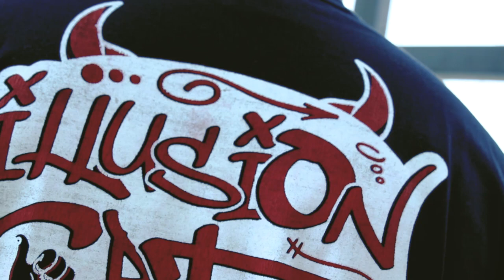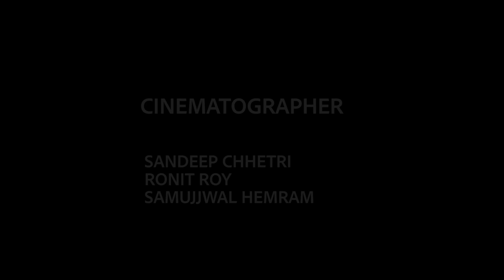ILLUSION CREW | DOCUMENTARY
Interview time
We will be interviewing illusion crew!

CREW

SHOT : SANDEEP CHETTRI  & ROHAN LAMA
EDIT : ROHAN LAMA & DHRUV KUMAR
DIRECTION : SIMRAN GURUNG & RUBI GUPTA
PRODUCTION MANAGEMENT : RONIT Roy & SAMUJJAL